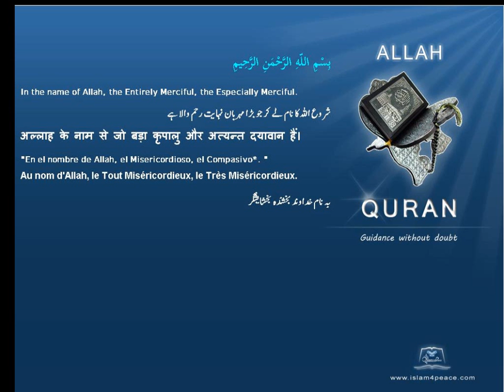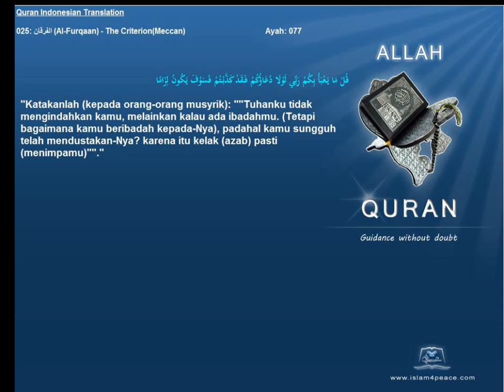Quran Indonesian Translation 025 الفرقان Al Furqaan The CriterionMeccanIslam4peace com